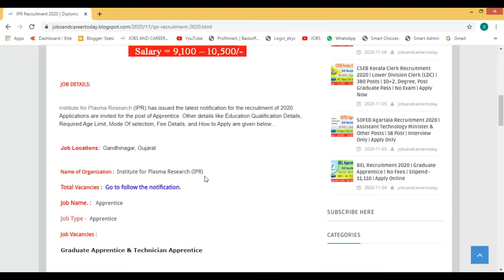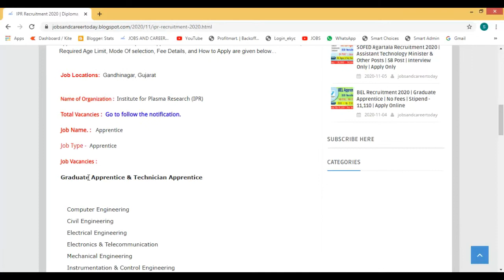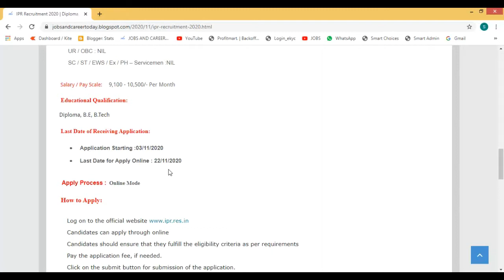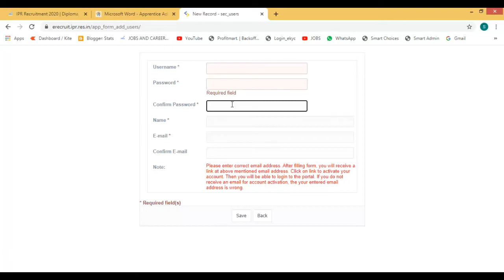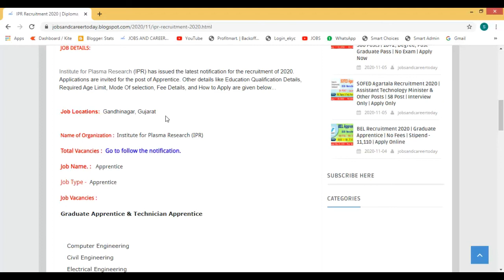IPR RECRUITMENT 2020 | DIPLOMA, B.E, B.TECH PASS | NO EXAM | NO FEE | NO INTERVIEW | APPLY ONLINE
__________________________________________________________________________IPR RECRUITMENT 2020 | DIPLOMA, B.E, B.TECH PASS | NO EXAM | NO FEE | NO INTERVIEW | APPLY ONLINE // latest jobs notification 2020 // govt jobs 2020 // govt jobs 2020 west Bengal // latest govt jobs 2020 // company job circular 2020 // private job vacancy 2020 // private job vacancy 2020 india // india jobs 2020 //
10th/12th pass-190000 Post

Sarkari naukri

10th pass jobs

12th pass jobs

Salary 65000

Latest jobs

IncometaxJob

10th Pass Job

Sarkari Naukri

Govt job